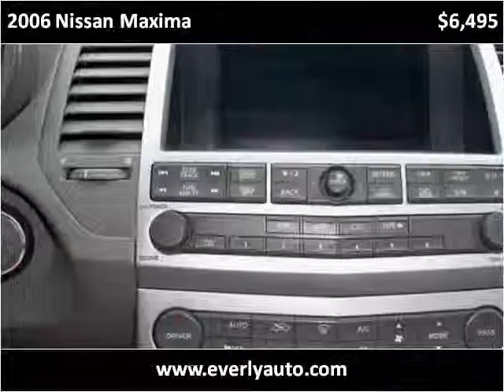2006 Nissan Maxima Used Cars Evansville IN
This 2006 Nissan Maxima is available from Everly Auto Sales.